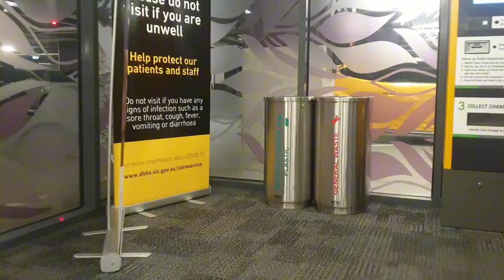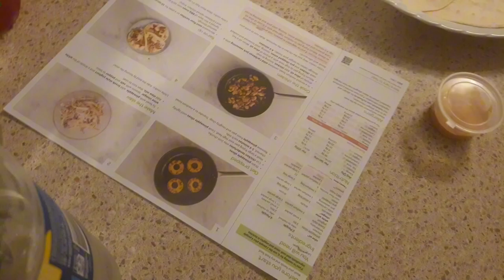Hospital Medications | Supplements Shopping | I Shaved My Beard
Friday, Went to the hospital to get my Medications, Went to the Chemist Warehouse to buy some Supplements. Saturday Today  I finally shaved my beard. Hahahahaha got dammit.